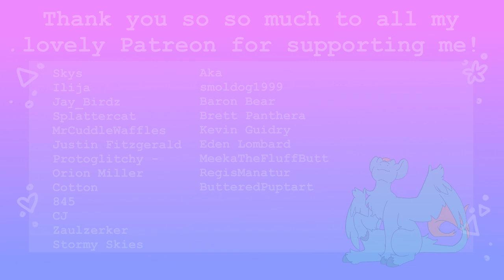DAYCARE // Animation meme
I GIVE YOU... THE PONY ANIMATION!

Programs used -
Krita
After Effects
SAI